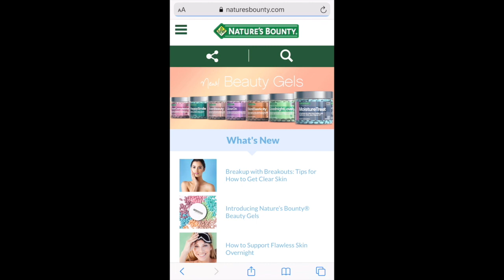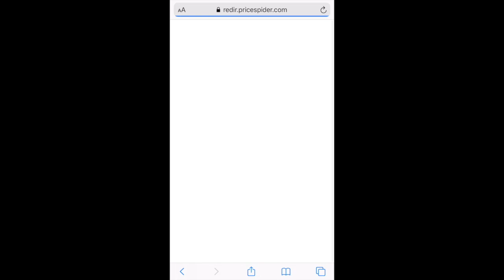Nature's Bounty Beauty Gel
Life is all about firsts